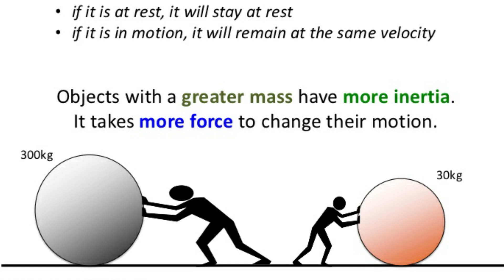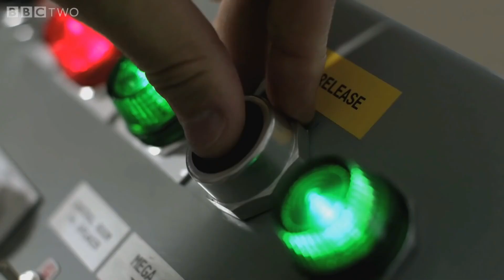RACE2SPACE2021 | The Mysterious Free Fall - Rami ELHOUSSAYNI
Yes, when the air resistance is negligible, heavier objects fall at the same rate as lighter ones ! You can try it yourself !

And if you are wondering why, this video has the answer provided by physics, that would solve the common misconception ! Enjoy it !